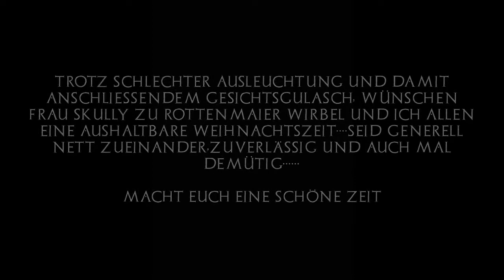weihnachtsgedicht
einen gruß an euch, für jeden oder niemanden,seid immer nett,nicht nur an weihnachten. zuverlässig,demütig,großherzig...so können wir wenisgtens uns gegenseitig stützen. haut rein :)

frohe weihnachten un habt euch irgendwie lieb :D